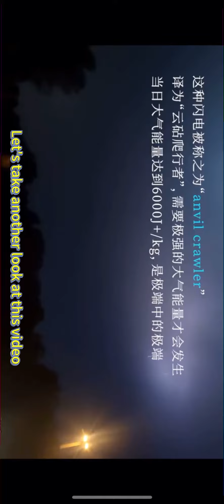Giant Spaceship Charges or Creates Lightning in a Thunderstorm Cloud 🌩️🛸